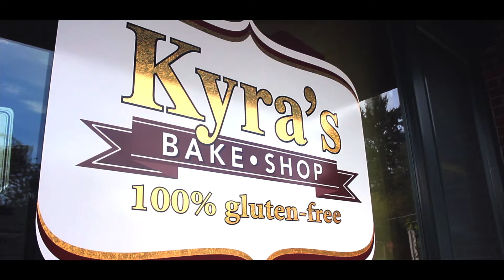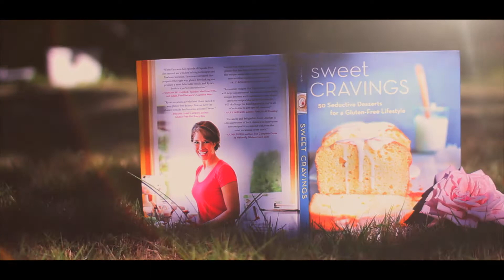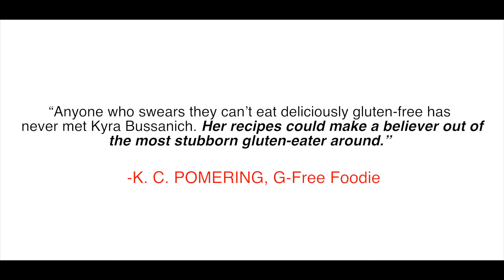From 3x Cupcake Wars Winner: "Sweet Cravings" by Kyra Bussanich book preview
"Sweet Cravings" is Kyra Bussanich's first book. Kyra is the only Gluten-Free winner of the Food Network's Cupcake Wars (and she's won twice!) She has also been featured in USA Today, Fox News and numerous other television and print media.

Sweet Cravings has 50 specially created, award-winning recipes - suitable for a range of home bakers from beginning to advanced - as well as lots of gluten-free baking "secrets."

It also relates fascinating first-hand stories about Kyra's experiences on Cupcake Wars.

Date of publication: September 10, 2013